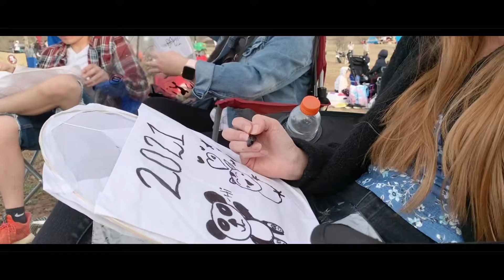Lights (Lantern Fest)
Stonyford Lantern Festival 2021